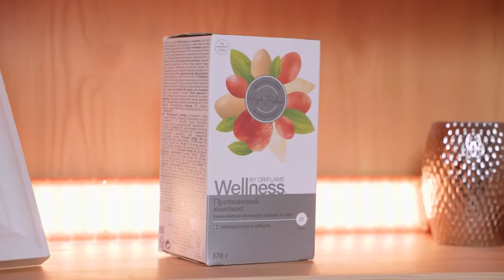9 Портфолио Wellness by Oriflame Коктейль Natural Balance